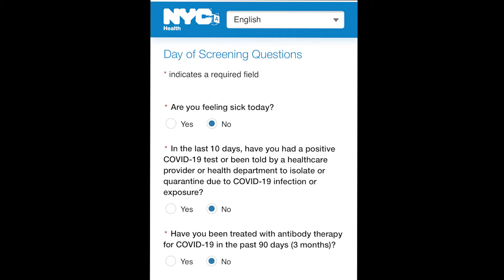モデルナ ワクチン 2回目完了 😌💉 \ NEW YORK🗽(#434) / ロックフェラーセンター、マンハッタン🚶‍♀️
ニューヨークストリート🗽毎日アンテナ発信中🗽📡

今日は2回目のワクチン接種日でした。
前回よりも人が少なくて、前回以上にとってもスムーズで全部で30分ほどで終わりました✨

🗒今日のお散歩エリア、お店
・Rockefeller Center（ロックフェラーセンター）；45 Rockefeller Plaza, New York, NY 10111
・Sanford Biggers ‘Oracle’ Statue
・Katsu-Hama (かつ濱 47)；11 E 47th St, New York, NY 10017

🇺🇸グリーンカード(アメリカ永住権)に当選しニューヨークへ移住、
ブルックリンにある人気レストランで勤務しています。

ニューヨーク生活のアレコレや、飲食店勤務だからこそ分かるNYの飲食店のこと、ストリートやワークスタイルのようなメンズブランドのファッションの購入品、雑貨、ベアブリック、アメリカントイ、グリンカードの話、旅、たまに地元福岡市の話をVlogとして毎日ゆる〜く発信しています。